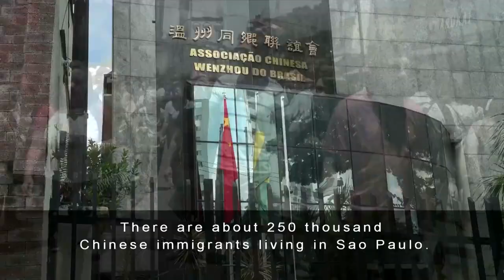Sao Paulo thrives with growing Chinese community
Brazil has welcomed in Chinese immigrants for more than 200 years, but no Brazilian city is more popular with Chinese migrants than Sao Paulo. With more than 12 million people, Sao Paulo is an economic powerhouse, and this city works just as hard as it has fun. Chinese immigrant Fernando Zhu took CGTN on a tour around his city.